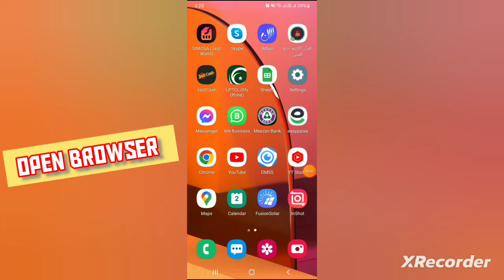How to Check Lesco Pakistan Electricity Bill Online | Lesco.gov.pk | Bill Checking Online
How to Check LESCO Pakistan Electricity Bill Online | LESCO.gov.pk | Bill Checking Guide
Description:
In this step-by-step tutorial, learn how to check your LESCO (Lahore Electric Supply Company) electricity bill online through the official LESCO website (lesco.gov.pk). We'll guide you through the entire process, from accessing the site to viewing and downloading your electricity bill. Whether you're a new user or just need a refresher, this video makes it simple to manage your electricity bill online in Pakistan.